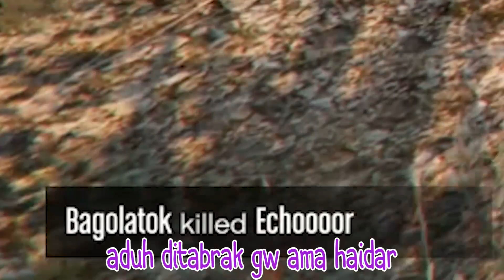KESERUAN OFFROAD - GTA 5 ONLINE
pembodohan pembodohan yang dilakukan di waktu senggang untuk menghibur diri bersama teman teman
berjalan jalan malam hingga pagi hari